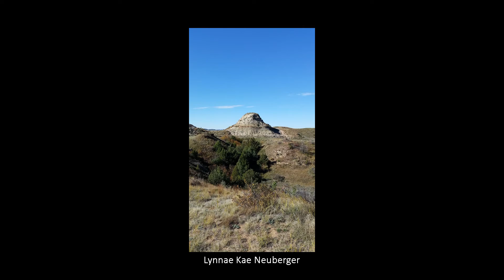COOL Photo of the Week Contest 3/1 - 3/3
COOL Photo of the Week Contest Submissions and Winner for March 1 to March 3